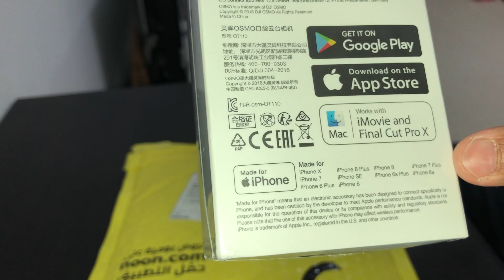Unpacking OSMO Pocket Camera